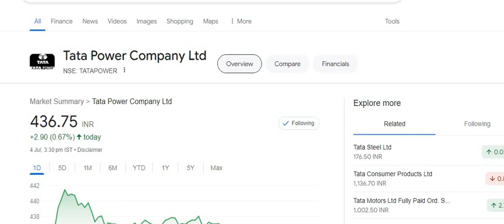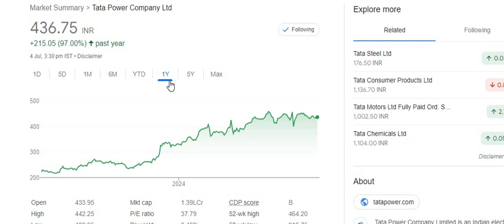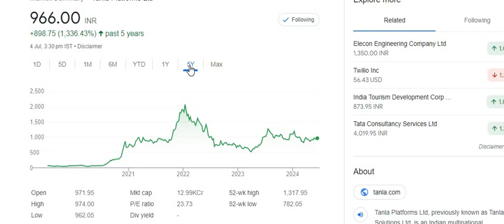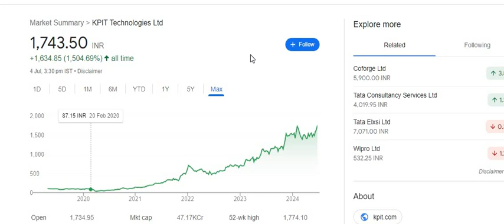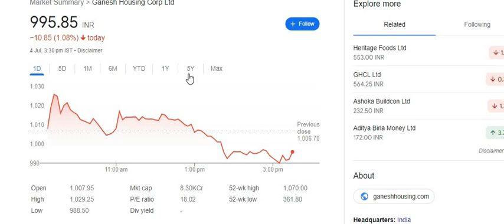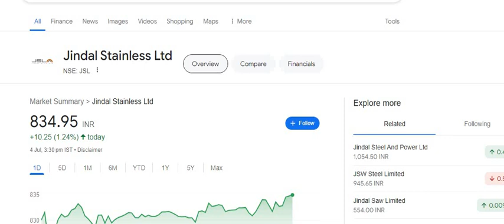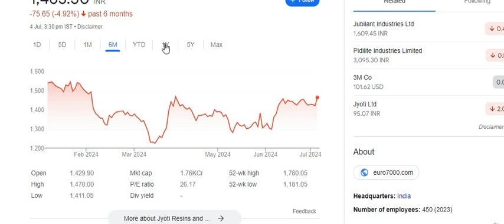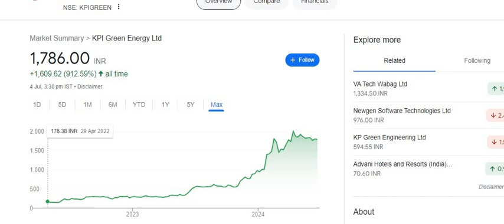10 STOCK 5 YEARS GROWTH_INVESTMENT PLAN_2024-2030_HIGH CAGR SHARES FOR NEXT 5 YEARS_HIGH POTENTIAL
equity shares
shares
 stock market
 it stocks
 AI stocks
best stocks
stocks
multibagger stocks
penny stocks
share market
 penny stock
penny shares
best penny share
top shares
 top stock
 stock news
global market
nse
bse
nifty50
gift nifty
sensex
logistics stock
sugar stock
it company
multibagger stocks
multibagger shares